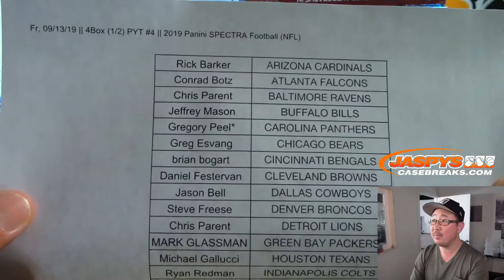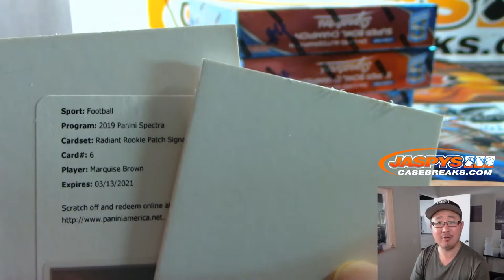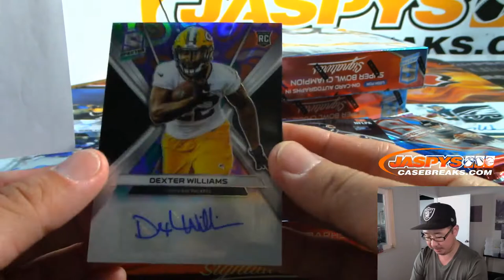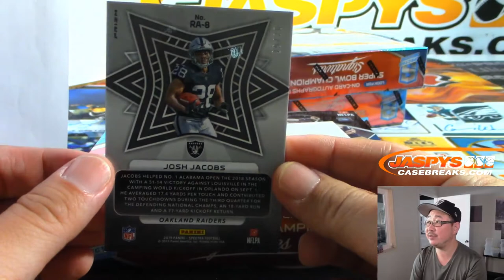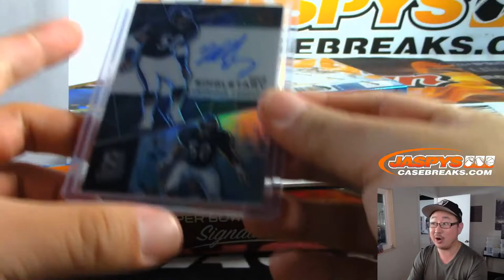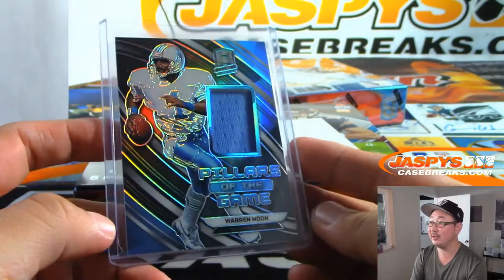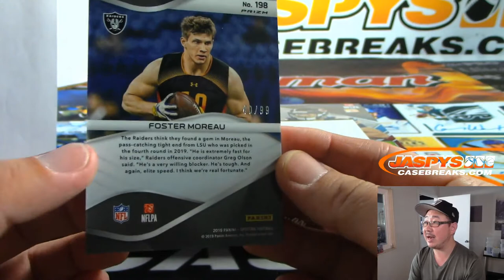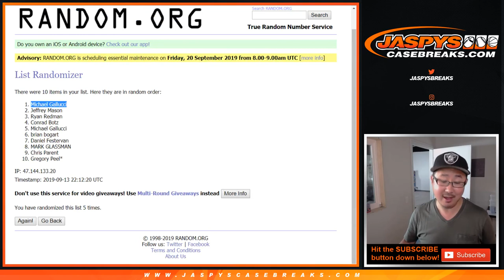Fr, 09/13/19 || 4Box (1/2) PYT #4 || 2019 Panini SPECTRA Football (NFL)